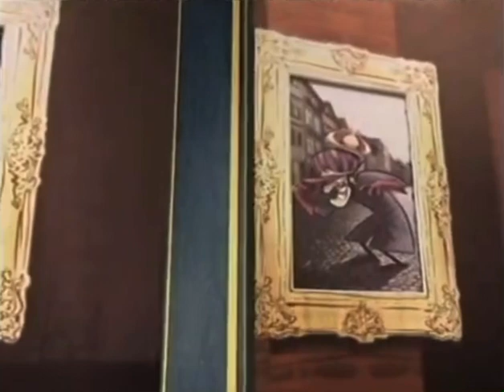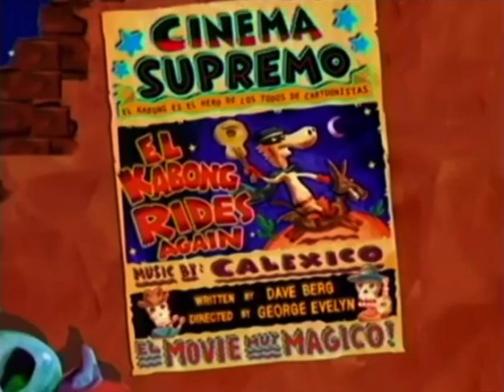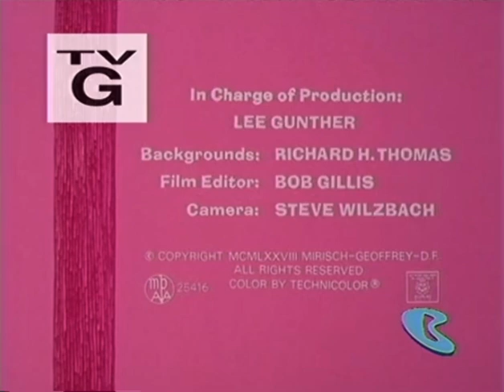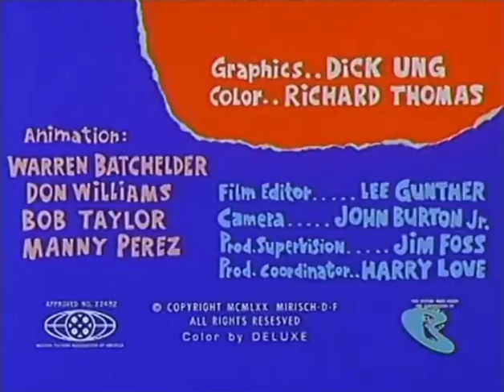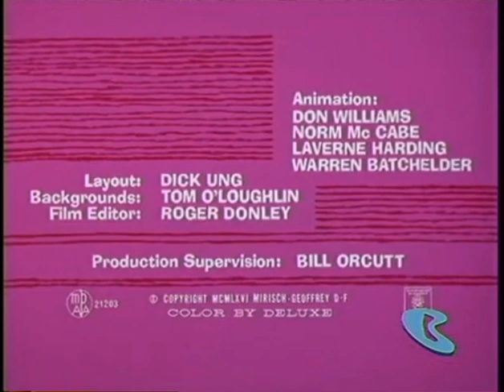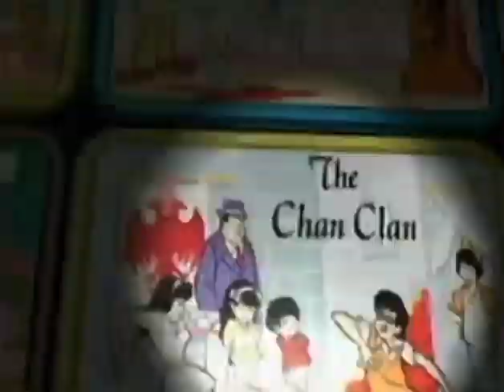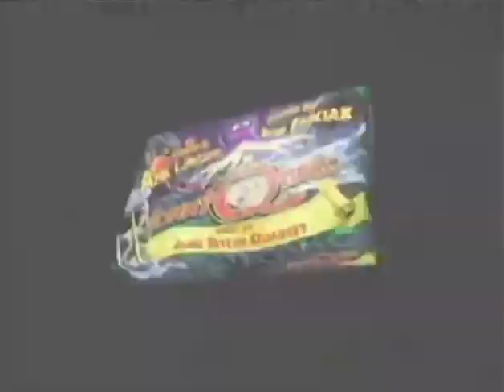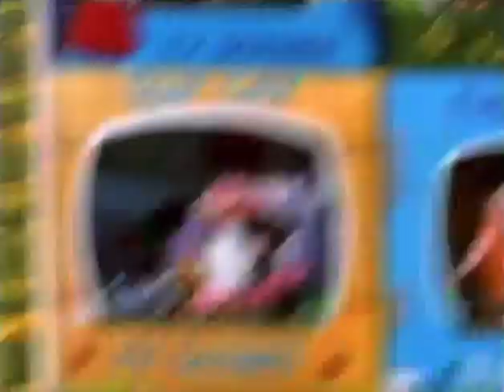Boomerang Continuity During (Pink Panther, The Jetsons, The Flintstone Kids) 6/19/07 pt.2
Pt.2 The Compilation Continues With The Pink Panther The Jetsons & Ending It Off With The Flintstone Kids Part 3 Will Come Out Later